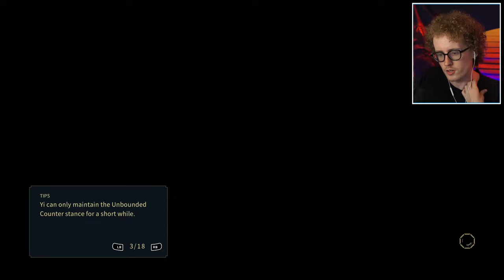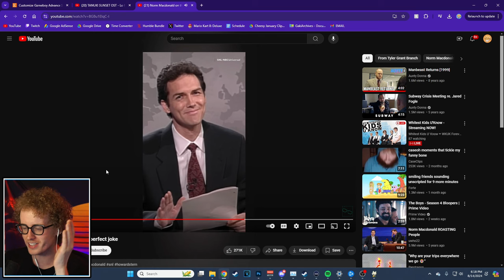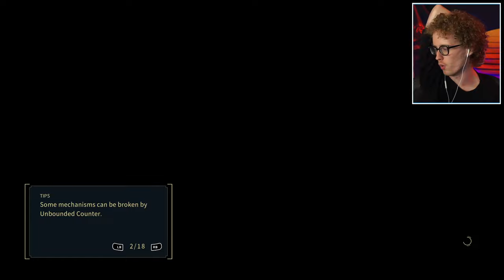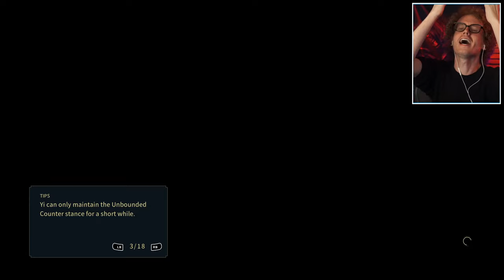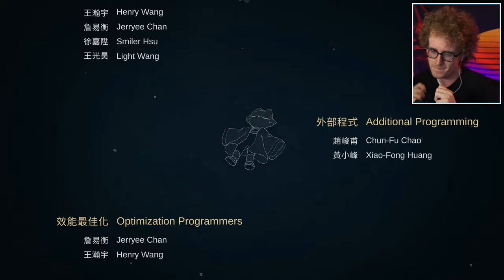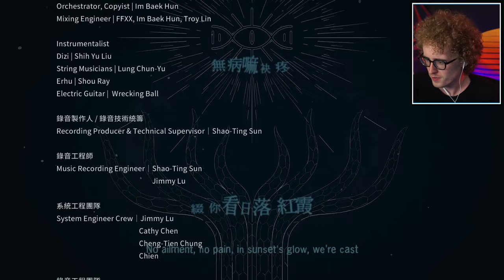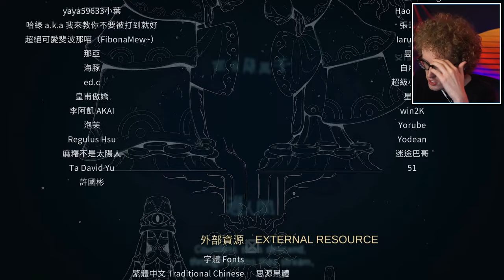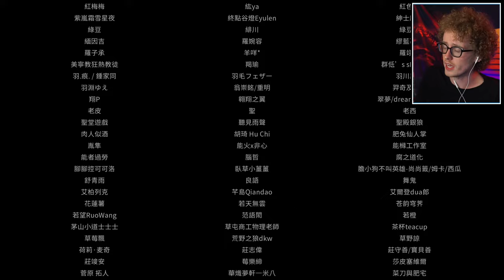A PERFECT WORLD IS A PERFECT PRISON - Nine Sols FINALE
Recorded Live!

Become a member to support me and my free content!